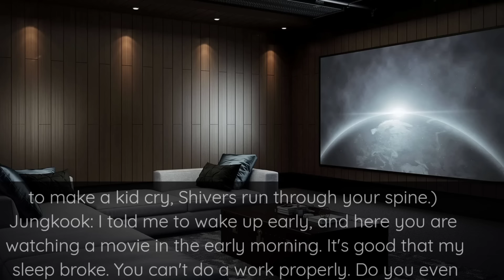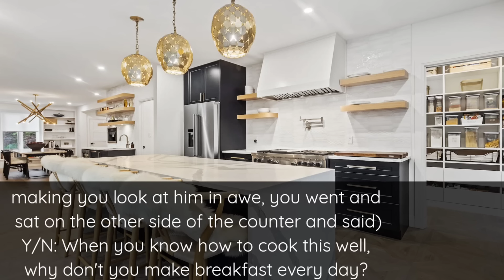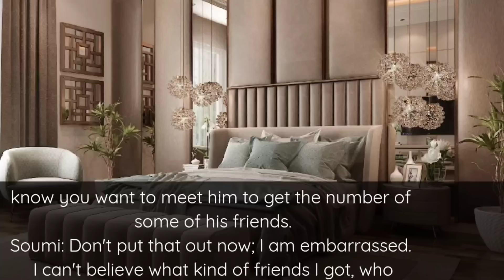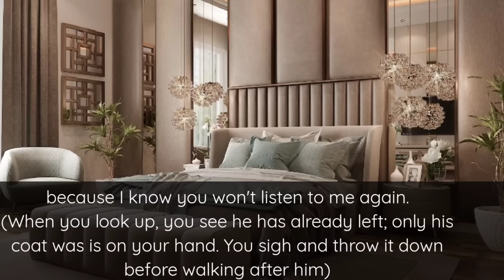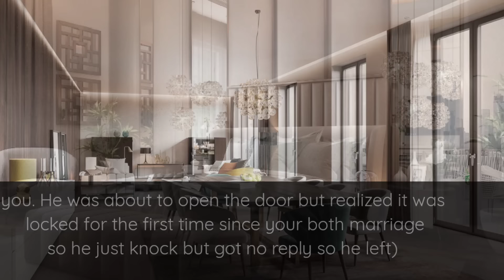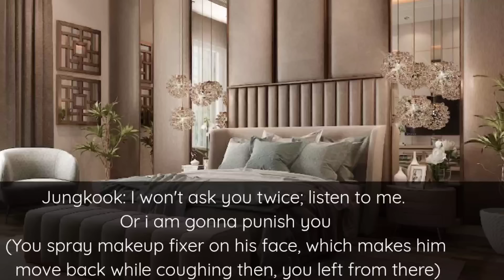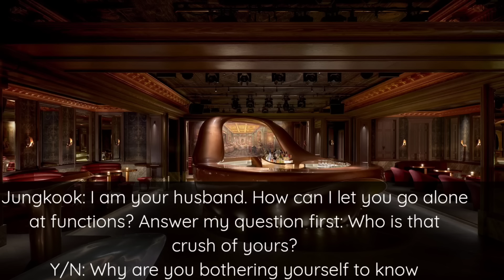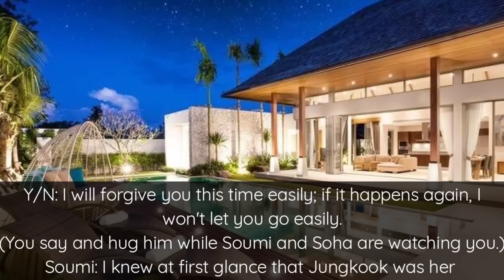When you ignore your husband and call him stranger in front of your crush after he call you-